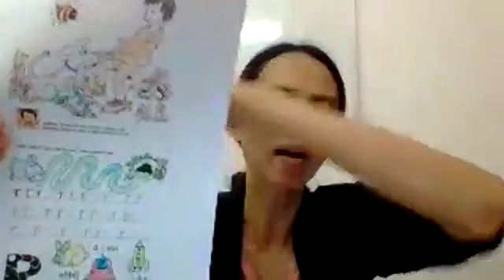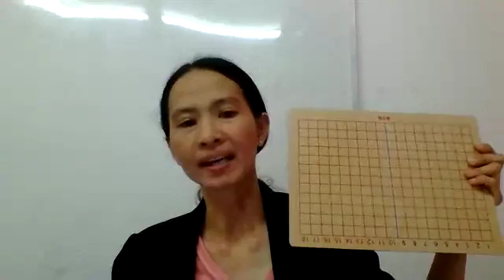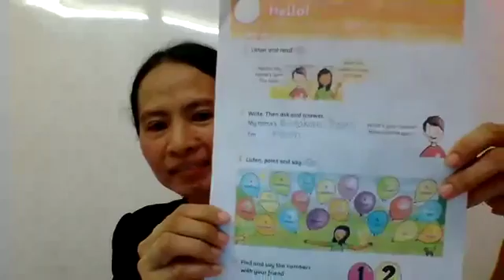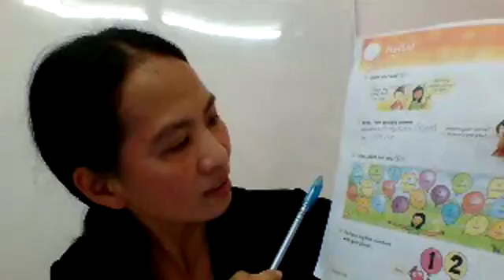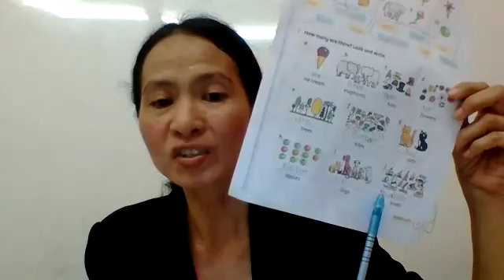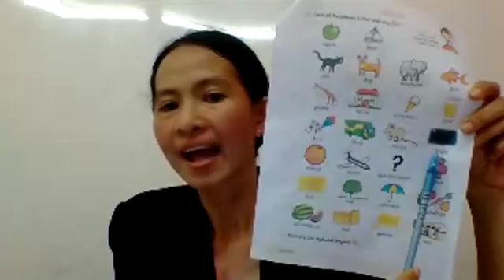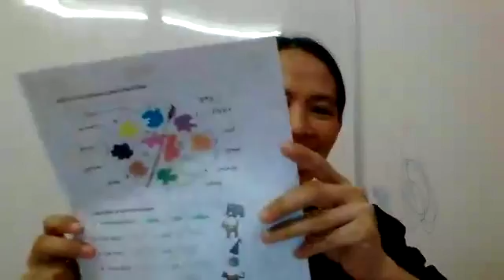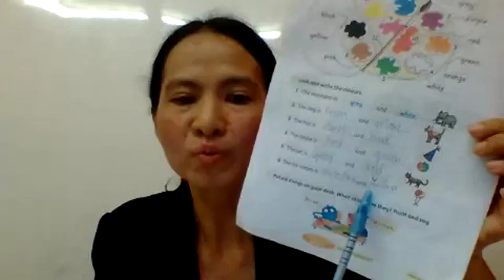Live Facebook : Number and Vocabulary นับเลข คำศัพท์